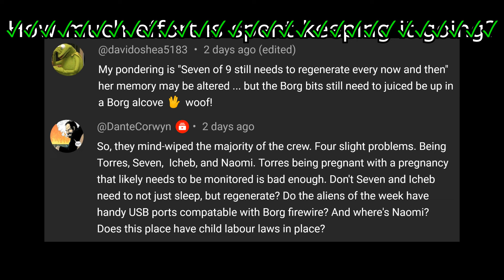Voyager Reviewed! (by a pedant) S7E17: WORKFORCE (2)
The importance of unions.

Character art by @anebulouspurpose on instagram.